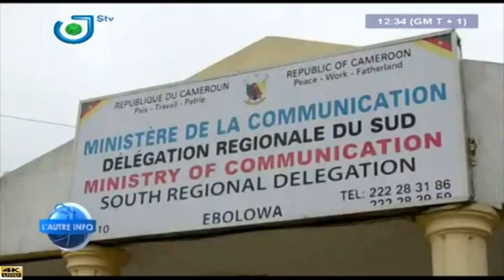L'AUTRE INFO - (INCENDIE GENERAL EXPRESS BAFOUSSAM) - Samedi 11 Août 2018 - René Narcisse MOTTO